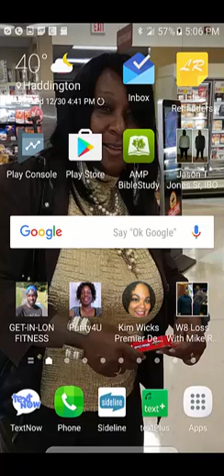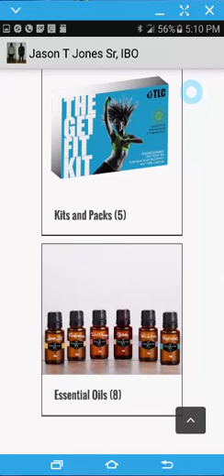Your Own Android App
You can now have YOUR OWN ANDROID APP for JUST $35 (LIMITED TIME ONLY)!